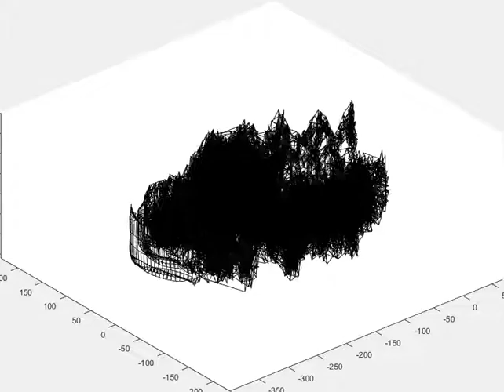Simulation of a tip vortex roll up on a VAWT